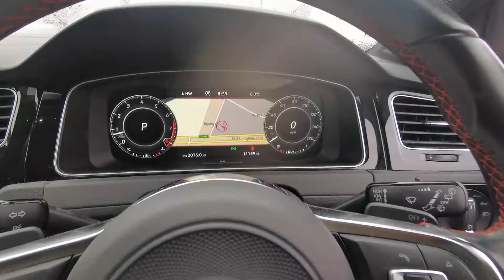2018 18 Plate Volkswagen Golf Gti Performance